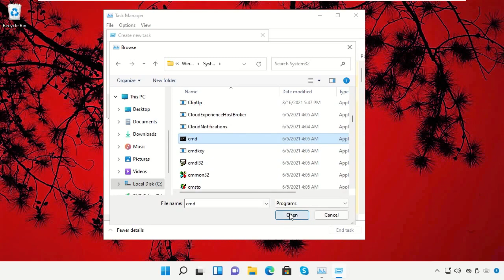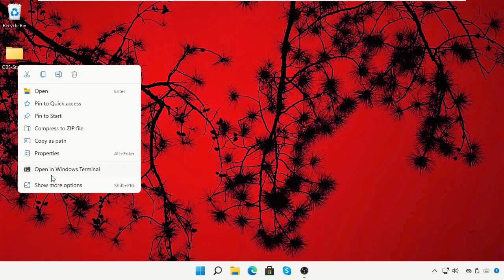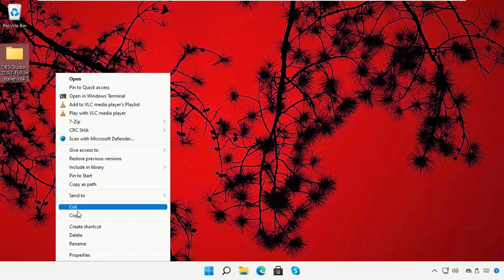Win 11 L'action ne peut pas être terminée car le dossier ou un fichier qu'il contient est ouvert da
Win 11 L'action ne peut pas être terminée car le dossier ou un fichier qu'il contient est ouvert dans un autre programme

Commands:
  Run:
  Resmon.exe

Tutorial : [ Win 11 L'action ne peut pas être terminée car le dossier ou un fichier qu'il contient est ouvert dans un autre programme ]